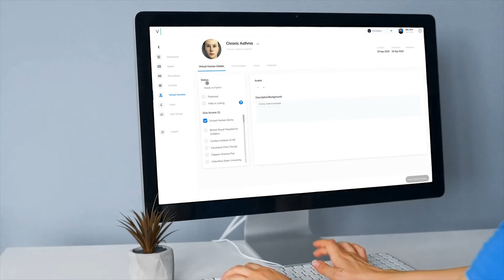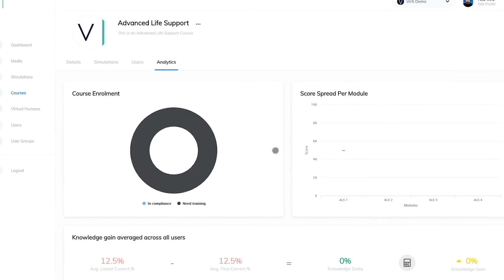Virti - Virtual Humans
Non-technical soft skills are essential for the workforce of the future, in any industry. At Virti, we've created an AI powered Virtual Human system, to enable organisations to remotely train and assess their workforce in these integral skills.